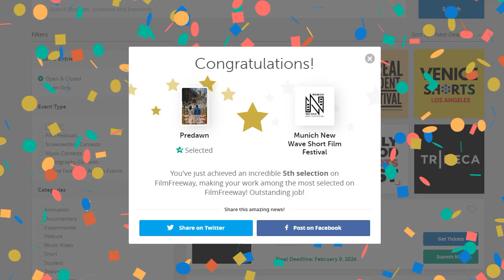Predawn - Selected for the Munich New Wave Short Film Festival through FilmFreeway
Predawn - Selected for the Munich New Wave Short Film Festival through @FilmFreeway celebrating our fifth selection! Thank you Munich New Wave!

Co-Directed by Angie Lynch and Corey A. Burkes, screenplay by Corey A. Burkes, Produced by Karen Surgeon-Bennett, Troy R. Dowden, and Paul J. Haberman, the film boasts of a talented team including music composer Liam Bradbury, sound supervisor Jarid Coronado, film colorist Jefferson Rosa, production assistants Brianna “The Brave Cat” Spires and Russell Burkes, production photographer Iris Faction Media and Theresa Matos, makeup artist Antalya Suazo, wardrobe stylist Sariya Anne Burkes, casting services provided by Backstage, computer graphic artist Javanshir Shukurov, drone aerial videography by KIG Films, video game footage by Tiffany Burkes, additional music by Mackster and For Your Consideration hostess Stacey Dori.

Staring the incredibly talented cast: Diron Jones ("Frame of Reference"), Ashley Johnson ("The Pod Generation"), Wynter J. Davis in her first staring role, Po Yen ("No New Wave"), Josh Schaffrin ("About Him: The Other Side"), Vasudha Krishnamoorthy ("Iru Dhuruvam"), Gray Campbell ("Twenty Two"), Madison Geiger ("The Righteous Gemstones"), Izzy Miller ("Treacherous Behavior"), Kaycee Fillbright ("Murder a Trois"), Joshua Alford ("The Almosts: Year 1") and Judith Aaron in her first starring role.